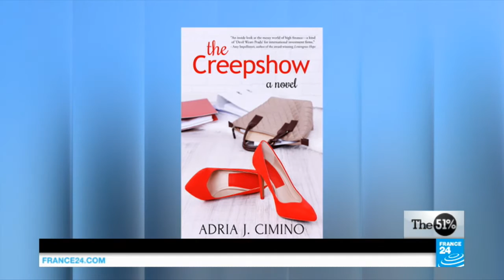Sexism in politics: "More proximity in French workplace complicates when to draw line"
In this edition, the corridors of power here in France are rocked once again by accusations of sexual harassment directed towards a leading politician. We talk to American author and journalist, Adria J. Cimino, on how sexual harassment is viewed on both sides of the Atlantic.